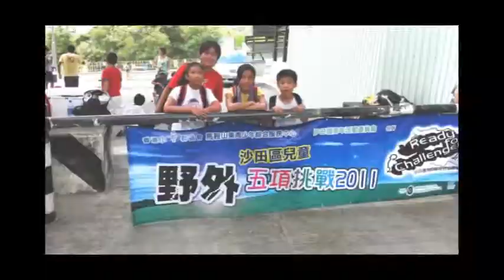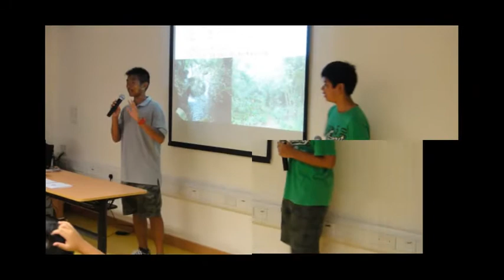沙田區兒童野外挑戰2011花絮.mpg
沙田區兒童野外挑戰2011--讓我們回味一下四日挑戰賽的精彩片段吧